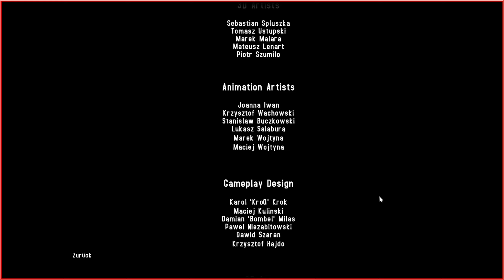Rambo The Video Game - #09 - Baker Team Addon Full Game [Ende]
RAMBO ® THE VIDEO GAME is a rail-shooter that puts the player in John Rambo’s combat boots, and takes them on an action packed journey through the iconic combat sequences and story-arcs of FIRST BLOOD ™, RAMBO: FIRST BLOOD PART II ™ & RAMBO III

Locked and loaded with the trademark Rambo arsenal of weapons, you battle through the boss showdowns and take-downs from the films - everything from Rambo’s evading the police in First Blood, to his single, explosive bow strike on Lieutenant Tay in Rambo First Blood Part II, and on to his shredding Russian helicopters with the DShK 12.7mm Heavy Machine Gun in Rambo III.

In this classic rail-shooting, arcade adventure you can use the classic Rambo weapon set of a bow, a knife, and guns as you encounter (and create) chaos, carnage and destruction.